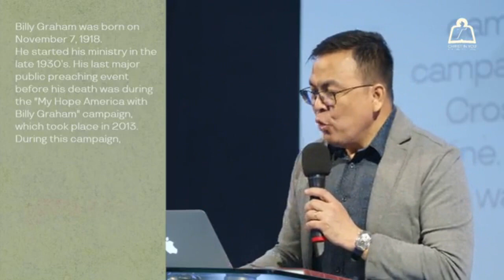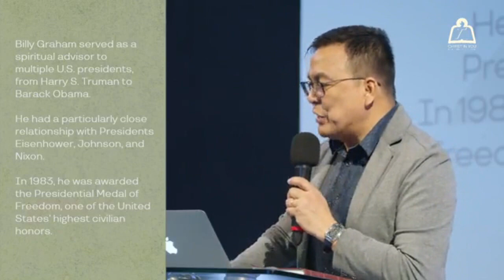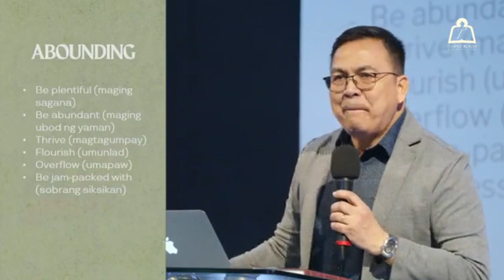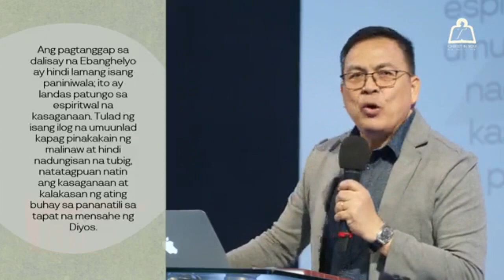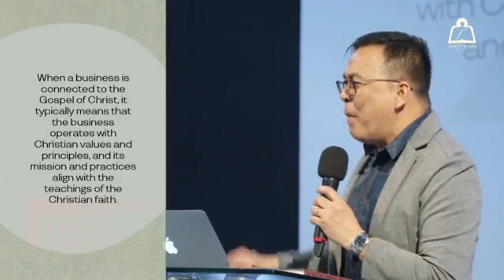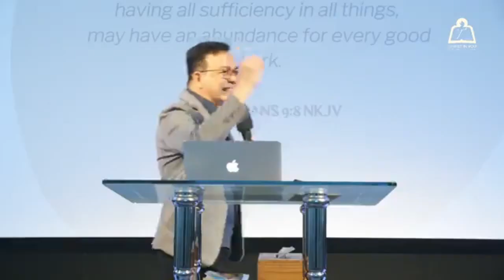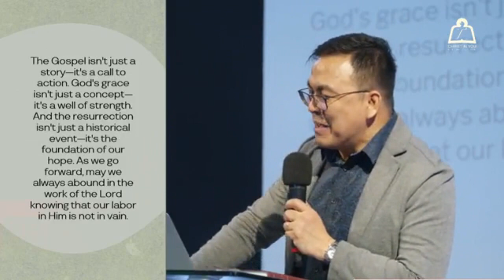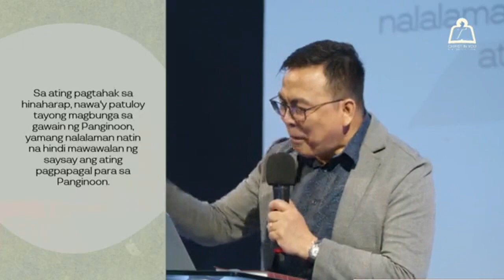Jan. 21, 2024 - ALWAYS ABOUNDING IN THE WORK OF THE LORD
CIYFIM ONLINE & ONSITE SUNDAY WORSHIP CELEBRATION (10:30 AM)
THEME: UNSHAKEABLE - DEEPLY ROOTED IN CHRIST
MINISTERING PASTOR: Bro. Ronald Tolentino - Primary 12 Leader
TEXT: 1 Corinthians 15:58
REASONS FOR ALWAYS ABOUNDING
I. THE PREACHING OF THE GOSPEL - 1 Cor.15:1-2b AMP.
- Galatians 1:9 NIV; Matt. 6:33; Col. 3:23
II. THE PRESENCE OF GRACE - 1Cor.15: 9-10 ESV
- 2 Cor. 9:8 NKJV
III. THE POWER OF RESURRECTION - 1 Cor.15: 55-57 NLT
- Ephesians 1: 18a - 20 AMP
CONCLUSION:
.As we go forward, may we ALWAYS ABOUND IN THE WORK OF THE LORD knowing that our labor in HIM is not in vain.
PREACHER: Rev. Fil Francisco - Resident Pastor, CIYFIM Outreach Church, Camuning Mexico Pampanga.  MEMBER: CIYFIM Church Council and B.O.T.  TRAINING DIRECTOR. MENTOR: CIY Main Primary 12 leaders. PROFESSOR: International Bible Institute (IBI- Europe).
TO GOD BE ALL THE GLORY, PRAISES, HONOR AND THANKSGIVING.